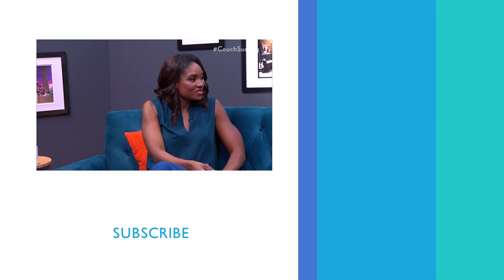Pam Grier’s Role In ‘Coffy’ Was Based On Her Activist Mother | PeopleTV | Entertainment Weekly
The actress reflects on her time shooting 'Coffy.'